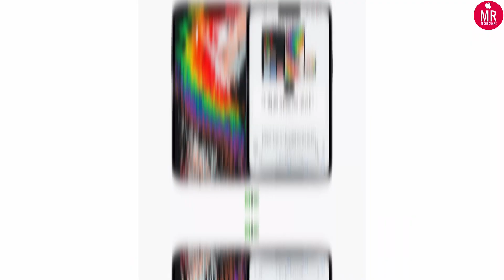iOS 16.5 New Features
iOS 16.5
What’s new iOS 16.5